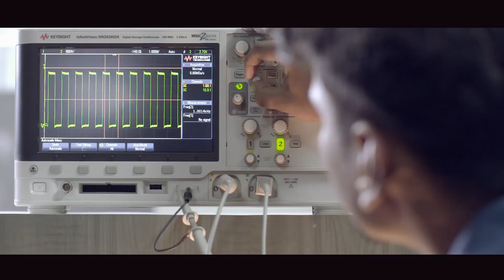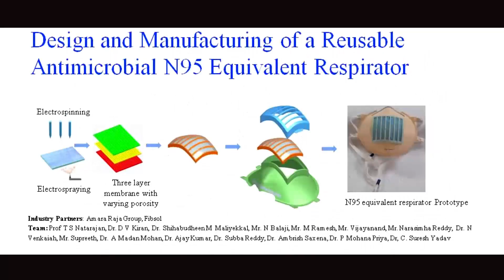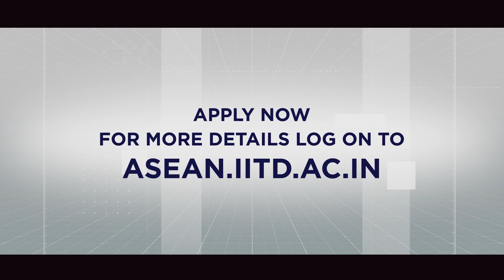PhD Research Fellowship for ASEAN citizens by Government of India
ASEAN fellowship programme was launched on 25th January 2018, the eve of Indian Republic Day by the Honourable Prime Minister of India Shri Narendra Modi, in the presence of the leaders of all 10 ASEAN member states, announced 1000 fellowships exclusively for ASEAN citizens to pursue PhD programmes at the internationally renowned Indian Institutes of Technology (IITs).